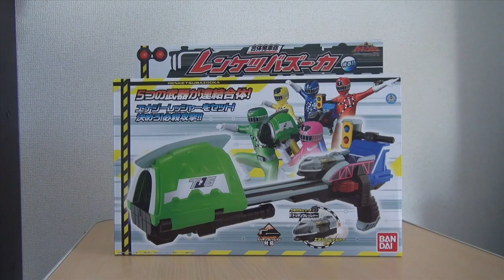トッキュウジャー 合体発射砲 レンケツバズーカ Ressha Sentai ToQger Renketsu Bazooka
烈車戦隊トッキュウジャーより合体発射砲 レンケツバズーカです
５人の個人武器が合体したバズーカになります
エナジーレッシャーが付属